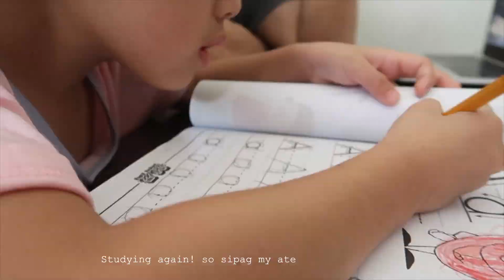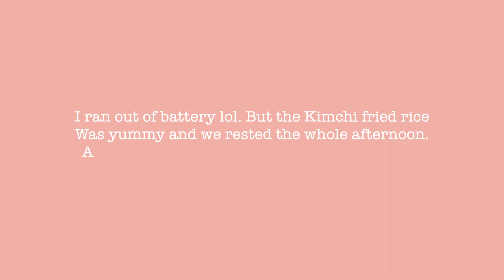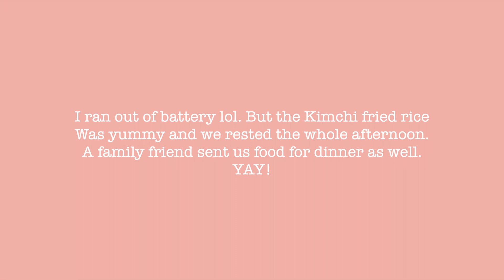MORNING ROUTINE | LAST DAY OF HOME ISOLATION | MAICA LAUSIN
Last day of our home quarantine! We missed going out, but we are grateful for this gift of healing. I’m glad my family got mild symptoms only! I wanted to vlog our whole COVID story since the day we found out that we are positive, but I honestly have no energy to do it as I was busy taking care of my family and myself. Now, we are all recharged and COVID free!!!

HI! MY NAME IS MAICA - WIFE AND MOM. MY VIDEOS OR VLOGS WILL REVOLVE AROUND MY MOTHERHOOD JOURNEY, MY FAMILY, LIFESTYLE VLOGS. OH! AND I LOVE CREATING SILENT / AESTHETIC VLOGS TOO!

XOXO,
Maica

CAMERA THAT I AM USING:
Fujifilm XA-5

VIDEO EDITOR:
IMOVIE

full-time mom
work from home mom
aesthetic vlog
silent vlogger philippines
silent vlogs PH